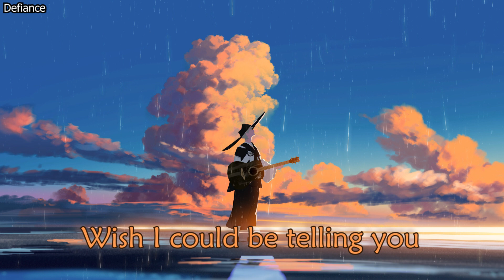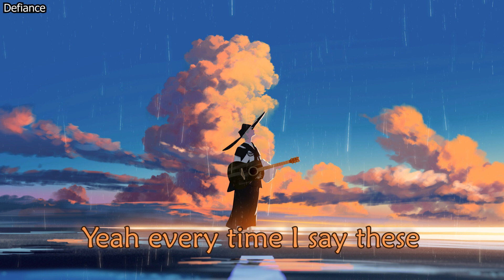Nightcore - Lost (Noak Hellsing) - (Lyrics)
🔰Anime/Game: ???
🔰Song: Lost
🔰Link to Original Song:

🌐Nightcore Network
We are a member of the Nightcore.fun network, you can discover more nightcore
Support the Artist/s:
✅ Noak Hellsing